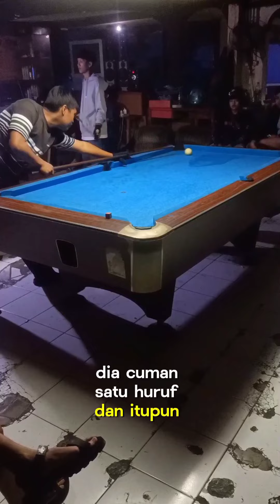counter attack di buat melongo